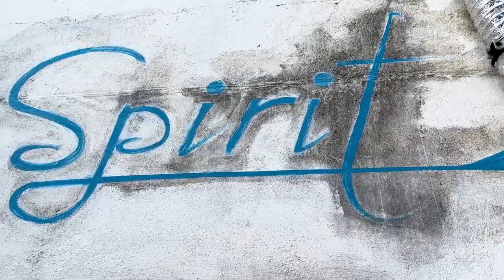There’s certainly a lot of ‘Dive Spirit’ in Mauritius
Interview with Bruno Michaud of Dive Spirit Mauritius

For @ingridlotze and @gavinmoffat scuba diving is almost always a pleasure and no less so than in Mauritius where there is some nice diving to be had.

Diving was done with two dive operators and we took some time out to speak to Bruno Michaud from Dive Spirit Mauritius, our favourite ilemaurice dive operator.

In this interview he talks about his experience of having been a dive instructor for a number of years, the state of conservation in the ocean around Mauritius, the impact of Covid on sea life and much more.

We hope to back in Mauritius some day and we’ll definitely be heading back to dive with @divespiritmauritiusofficial @divespirit @DiveSpiritMauritius

Two individuals. Wife and husband. Business partners. Adventurers. Scuba divers. NomadWorkLifestyle. Luggage fits 7 t-shirts each.